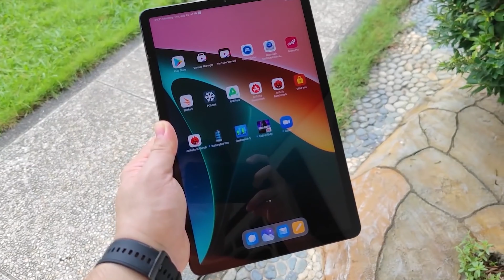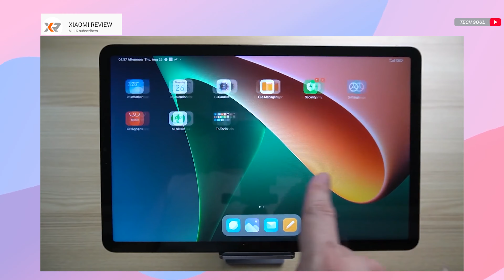Xiaomi mi Pad 5 pro Unboxing⚡️ And Small Full Review ⚡️[ In HINDI ] 2021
HELLO GUYS agar app xioami k new  tab k baare me information dund rhe hai tho ye video aapke lie kaffi helpful hogi

points in this video

00:00 introduction
00:37 xioami mi pad 5 pro unboxing in hindi
01:39 xioami mi pad 5 pro display quality
01:55 xioami mi pad 5 pro camera test
02:08 xioami mi pad 5 pro gaming test
02:43 xioami mi pad 5 pro launch date and price in india

VIDEO CREDIT

THANKYOU.